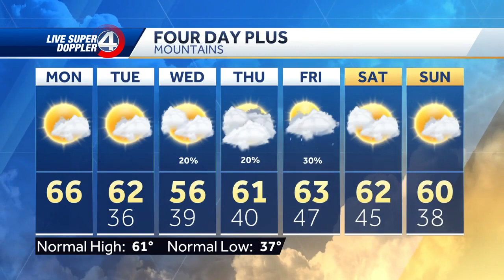Tracking More Rain